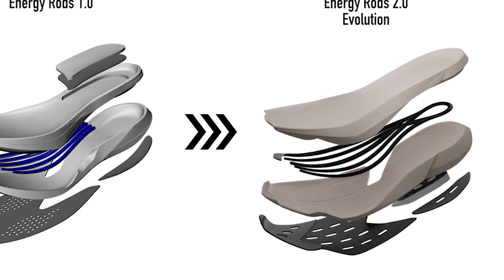Adios Pro 3 | Primeiras impressões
O Adios Pro 3 da Adidas ficou um pouco mais leve, mais estável e um pouco  mais responsivo. Será que vai pro topo da lista dos tênis de placa? Só depois de 100 km pra saber. Nesse vídeo eu falo das minhas primeiras impressões do Pro 3 após três treinos feitos - dois de alta itensidade (tiros e fartlek) e uma rodagem

SEJA NOSSO ASSINANTE, tenha informações em primeira mão, participe de sorteios e tenha descontos em produtos e serviços dos parceiros do canal:

Quando você compra qualquer produto usando um link que esteja postado aqui é possível que haja comissionamento por venda, no entanto isso não altera o valor da venda e a imparcialidade das nossas avaliações.